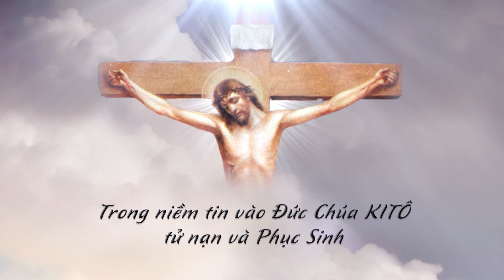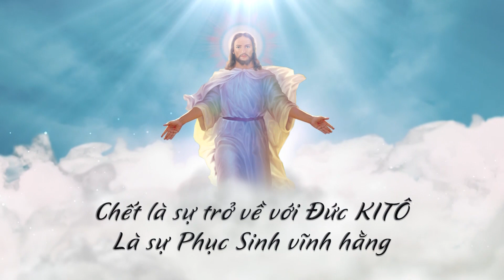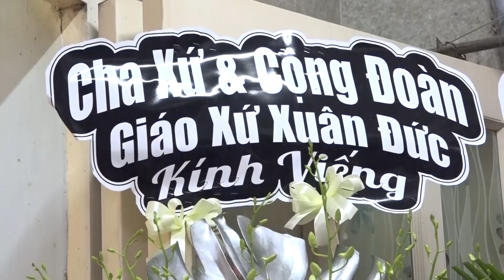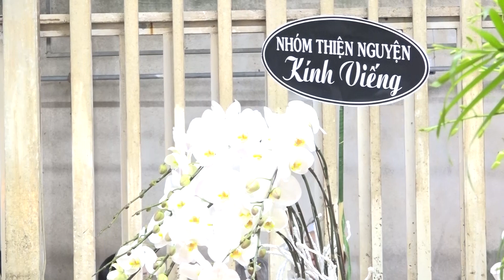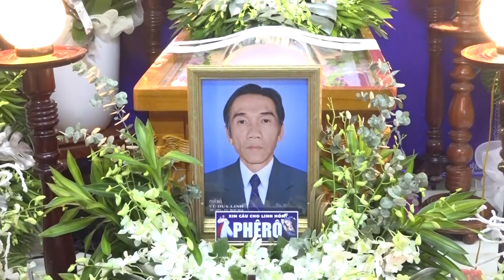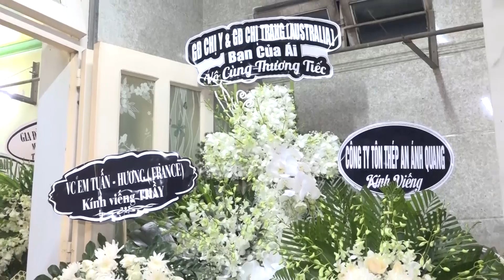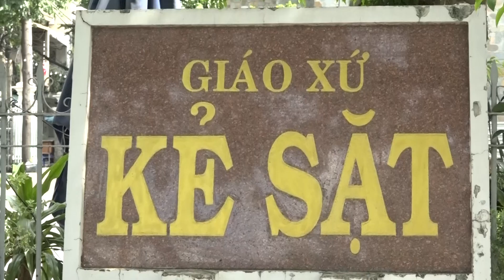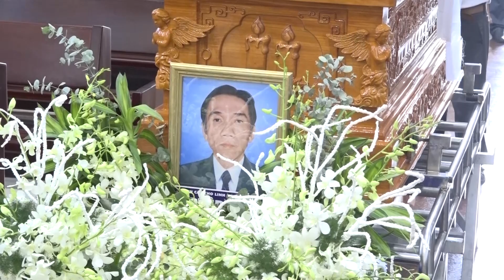Lễ Tang Ông Phêrô Vũ Duy Linh 1971 - 2024 Phần 1